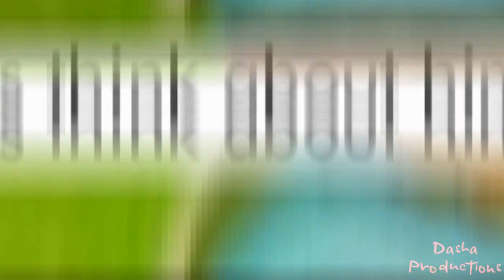Pretty Rave Girl (boy)-I Am X-Ray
I decided to do a collab with one of my buddies Shan. Her videos her pretty awesome so sub her!  xD Comment Thumbs up :D